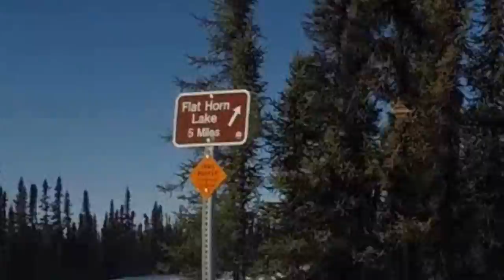Flat Horn Fly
Trail ridin' to Flat Horn Lake on a beautiful day with Mt. Susitna(Sleeping Lady) in the distance.  Flogging Molly song credit in video.  Nothing to fancy here, just dropping off a memory for life.